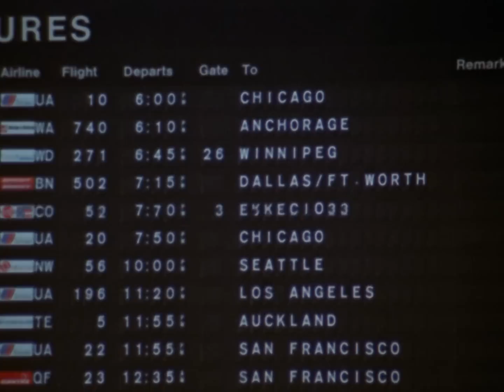Magnum Puts The Pieces Together | Magnum P.I.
Tom Selleck won an Emmy for his portrayal of Thomas Magnum, a charming private detective who lives in Hawaii on the estate of an absentee millionaire. Though a bit of a rascal, Magnum investigates his cases with skill, deftly moving about an island that is luxurious, exotic, and sometimes dangerous. Successfully blending doses of action, mystery, irreverent comedy, and poignant drama, this series became one of the biggest hits in television history and afforded Selleck and his characterization iconic status.